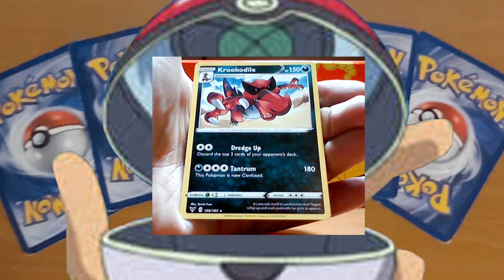vived boosterpack Week 1 Vid2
Another vived voltage pack opening. Nothing to crazy this time around but still filling my collection.